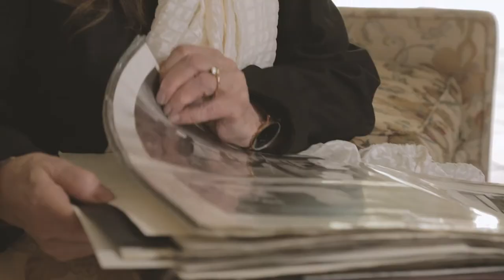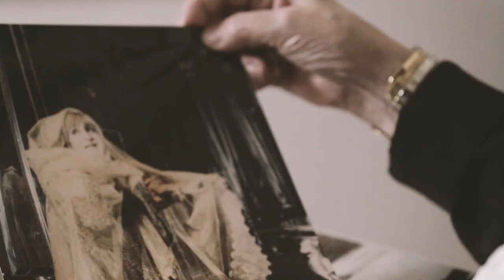DEFINIZIONI D'AUTORE - PIERA DEGLI ESPOSTI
Prodotto da Sky Arte in collaborazione con Zanichelli
Realizzata da Except
Regia di Ruggero Longoni
Editing: Ruggero Longoni